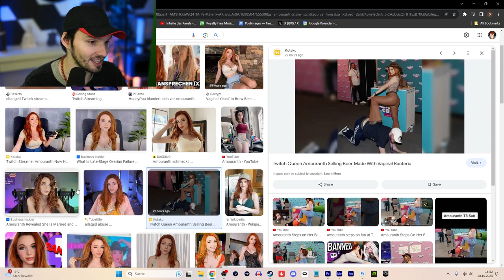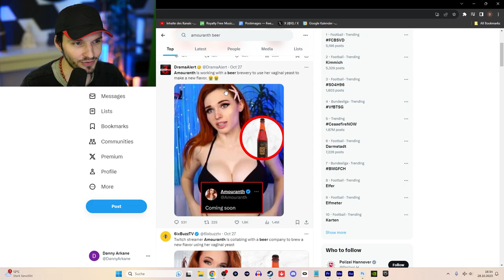Das ist so widerlich..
➤Mein Equipment (Werbung):
Mein Mikrofon
Meine Maus
Meine Tastatur
Mein Wafe XLR
Mein Monitor
Meine Monitor Halterung
Mein Controller
Mein Headset
Mein Vr-Headset